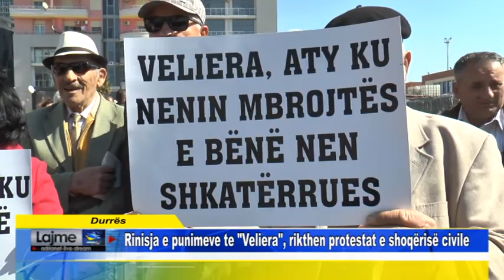Rinisja e punimeve te Veliera, rikthen protestat e shoqërisë civile